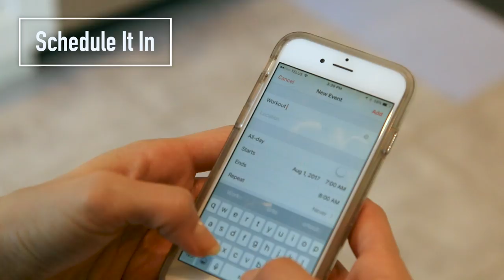How to Stay Motivated to Work Out (Even if you Hate it) and my Gym Story.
I have struggled with going to the gym for half my life. If you had told me a few years ago that I would turn into the kind of person that goes to the gym every other day without fail, and enjoys it, I’d say you were crazy and to get that dumbbell away from me. But here I am, a consistent gym goer! In this video I share all of the strategies that have gotten me here (the gym) and keep me going.

***Some of my gym favourites***

Nike Womens Perf Wrap Training Gloves
MYZONE MZ-3 Heart Rate Monitor
ASICS Women's Intensity Single Tab Running Socks (3 Pack)
gFast high rise Blackout mesh panel leggings (I wear these pants, and just buy up different colors and patterns - the hi rise fit is the best IMO)
Breathe slub racerback tank (I just buy these in whatever colors are on sale and build my collection)
(this is my go-to sports bra, low impact doesn't cut it for me :/)